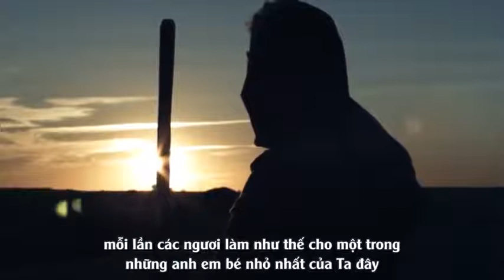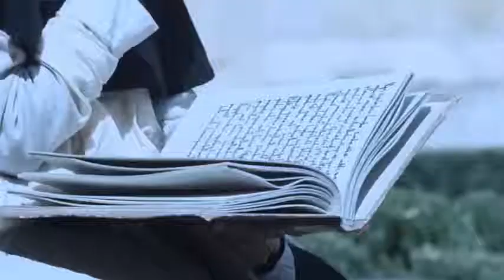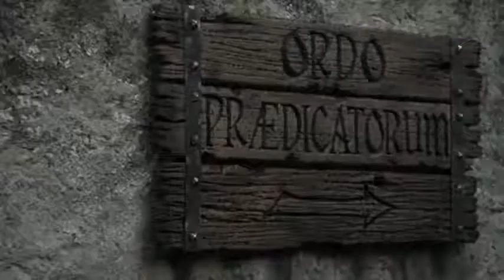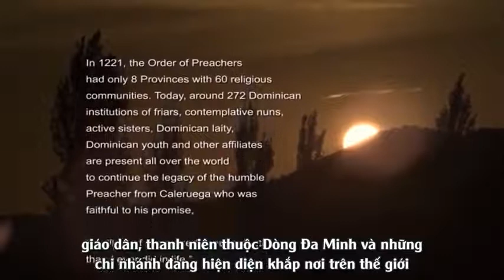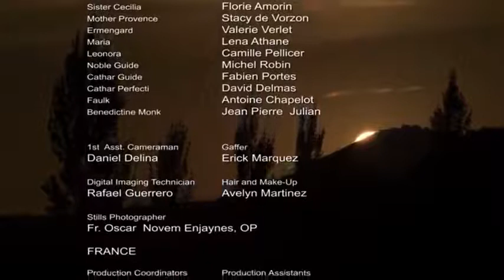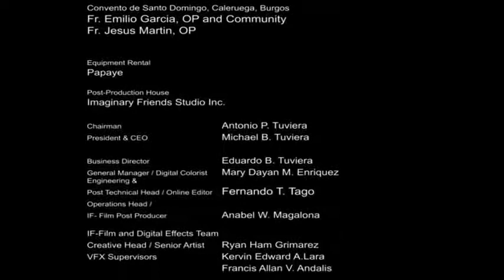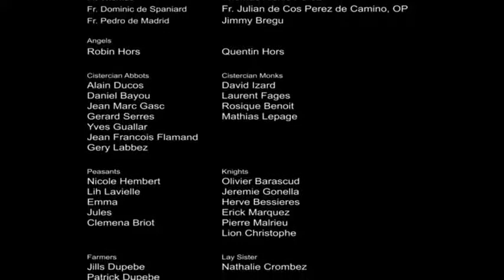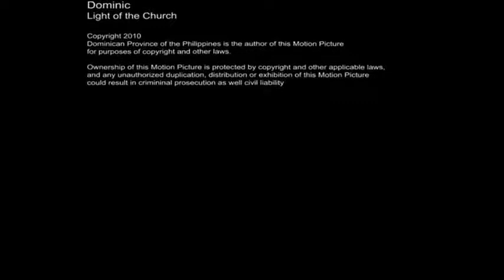THÁNH ĐA MINH ÁNH SÁNG GIÁO HỘI DOMINIC LIGHT OF THE CHURCH